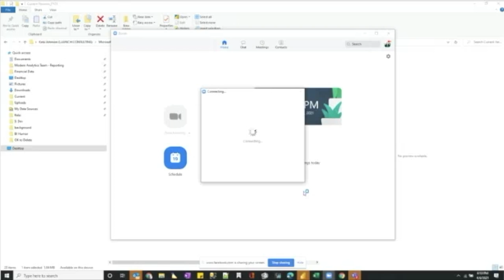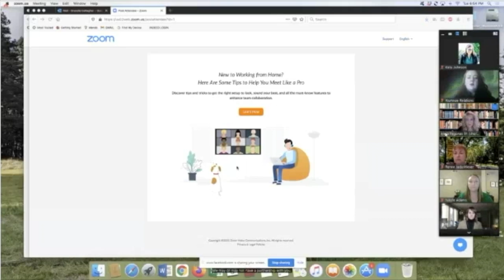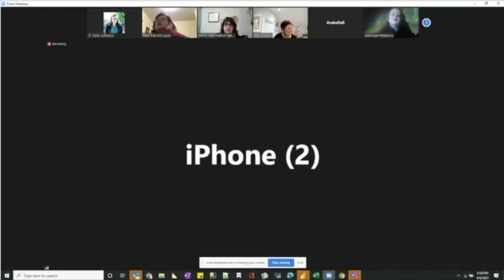MillsForever Mills College Alexa Pagonas AAMC Board of Governors Town Hall Mic Drop 6 Apr 2021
They cut the video feed so that the first part of Alexa's speech was not included. This was supposed to be a Town Hall for the AAMC but participation from AAMC was tightly controlled, censored and jammed. AAMC Vice President Alexa Pagonas asked Chair Katie Sanborn if she had seen the term sheet for the UC acquisition; Sanborn refused to answer, instead she and Hillman both dropped off the call (seen at the end of this clip).

Full transcript:

[Thank you for taking the time to meet with us.
I have a brief statement for the Trustees and a super quick question for Katie.
I want to thank the college for the presentation. Those of us that have been engaged know how difficult the finances have been. Not just for Mills but for all liberal arts schools. Covid compounded the situation. Mills has a cash flow problem. We get that.
The Alumnae has been very supportive of the college – we have been particularly supportive of Beth. We gave a 2M line of credit, we’ve hosted events. We have fulfilled every single request. ]

The AAMC Board of Governors have even been supportive of the idea of Mills being a part of Berkeley when the idea was to it kept Mills as a college. It was certainly better than selling the campus off for parts. That would have been, and remains, unacceptable.
In December, Beth told the Board of Governors that things with Berkley were still being discussed and that decisions would not be made until 2023. Somehow things changed and sped up—they sped up so fast that Beth forgot to inform us to the changes, in violation of the Memorandum of Collaboration.
We were stunned by the announcement on March 17th.
Since then we have been perplexed and confused by the conflicting statements:
Nothing is settled -- except we know for sure we wont be granting degrees.
There will be an institute -  but the blueprints for it haven’t been written.
We may or may not be a part of UC Berkeley – but there will be some type of an agreement with them for which there is a term sheet.
No one has told us how we got from a nice residential college scenario -- to a non-degree granting institute.
And when we have asked we have been given vague diffusive answers.  Why such a rush?
 The Board of Governors are being told we can’t even meet with Trustees.    We have no idea what that means.     We use to get together and have dinner.   Now when the very mission of the College is changing, we are told we can’t have a conversation with each other
Asking for our help with admissions now, when we have literally been begging for years to be involved in a meaningful way, is, quite frankly insulting.
This past Sunday,  on Easter, Marilyn Schuster invited Governors meet with her to hear about the Institute. We were told the writing of the blueprint was just beginning. We had the chance to ask questions.
I asked if we were keeping the campus, some parts of the campus, any parts of 5000 MacArthur Blvd. She answered
“Presumably, yes. It depends on the assets we have. We can’t do it alone. But we certainly can define the core and continue negotiations with that in mind.”
Then it dawned on me, one could have an institute--  and -- sell of the college for parts.
It would make for a very rich Institute, indeed. A billion dollar institute.
Do you sell the rare books, art collection, the Music department or just land?
Trustees: I urge you to search your heart and conscience:
Have you truly considered the alternatives? Explored other models?
Have all options been contemplated?
Why can’t the Institute grant degrees?
If you have enough money for a very rich institute, why can you not leverage the same assets to keep a smaller college?
Trustees, are you sure your trust has been placed correctly?
These are rhetorical for you to contemplate as you decide whether or not to extinguish the Fires of Wisdom. Please remember who you are and what you represent.
I do have one question. It is just for Katie. Katie Sanborn, as the Chair of the Board of Trustees and an Alumna:
Have  you  seen  the  term  sheet?    And will you share it?"